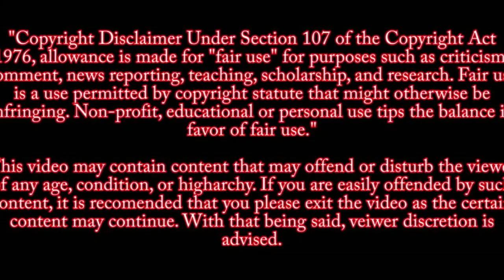Fight Breaks Out Brian Laundrie's House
Tensions are boiling over on Brian Laundrie's block, a fight just broke out right in front of his Florida home involving one of the family's neighbors.

8-12,2021 Police Body Cam Footage of Interaction with Gabby Petito and Brian Laundrie 2 Weeks Before She Went Missing Gabby Petito went missing on a road trip with her fiancé Brian Laundrie
Last video posted by Gabby on her Youtube channel 5  days before she was last seen
Brin Laundrie Pinterest: @blaundrie1197
Follow this Twitter page. He's a News correspondent and posting a lot of videos from Brian's house as well as other case updates